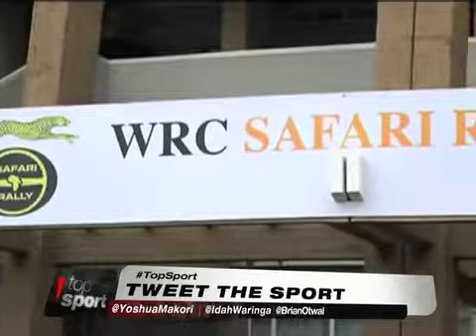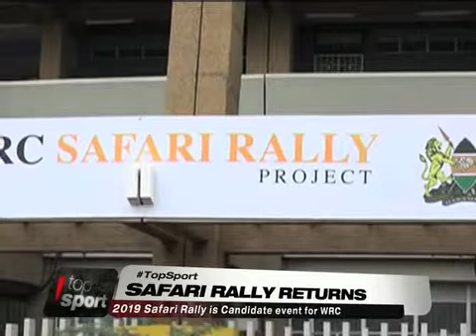PHINEAS KIMATHI AZUNGUMZIA RAUNDI YA NNE YA MASHINDANO YA MAGARI